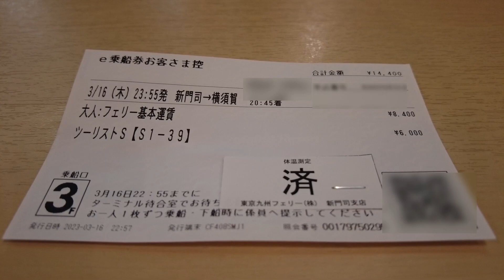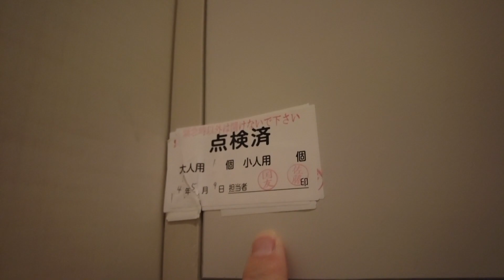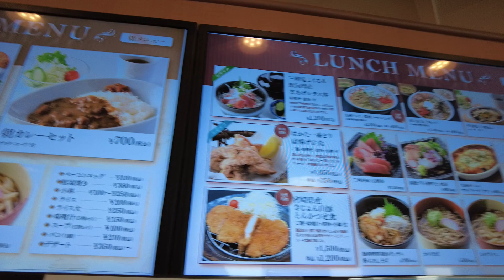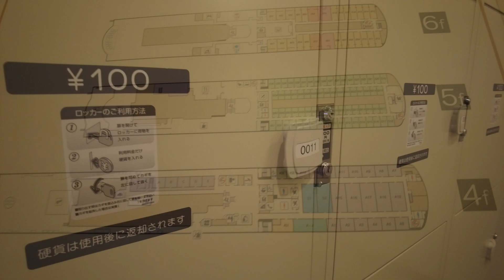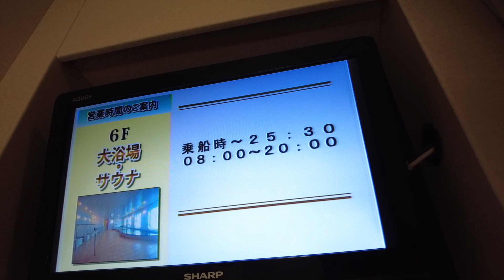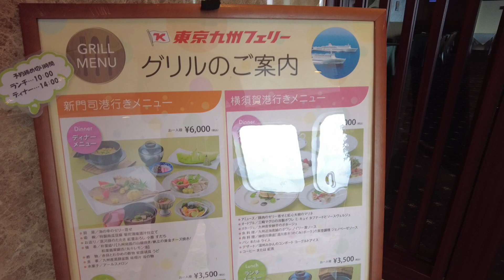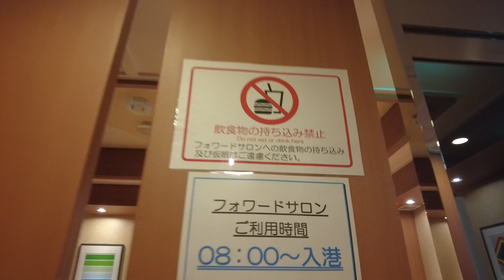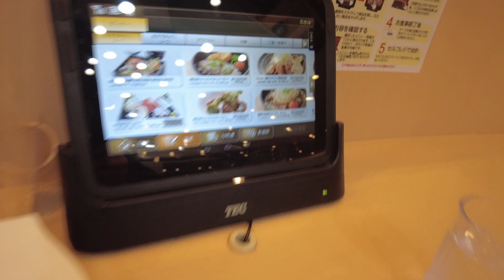【東京九州フェリー「すずらん」の一番安い個室】新門司から横須賀へ、最安個室の「ツーリストS」に乗船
今回、東京九州フェリー「すずらん」の最安個室「ツーリストS」に乗船しました。ツーリストAだと共用部屋のベッドのみとなりますが、ツーリストSは、内側から施錠できるタイプの個室となります。また今回、旅行支援も活用してかなり割安に乗船することができました。航海中は揺れも少なく、またペット同伴で乗船することも可能です。部屋のグレードとしては、ステートやデラックス、スイートといったさらに上級のクラスもありますが、ツーリストSはリーズナブルに、かつ最低限のプライベートを確保するには最適かと思います。途中で行き違う船や、合計４回の食事、そして外の景色を楽しめる露天風呂の映像も動画に収めていますので、お楽しみいただければと思います。